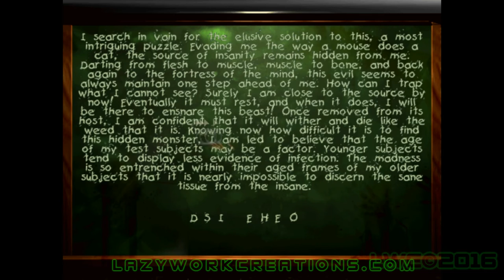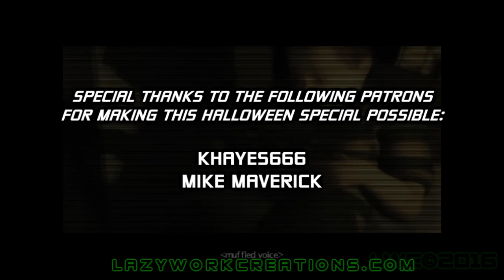Halloween Just Review: Sanitarium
Originally Uploaded on OCT 30th, 2016

Welcome to another Halloween Episode where WizWar100 takes you onto another horror related game and that is; Sanitarium! Check it out!